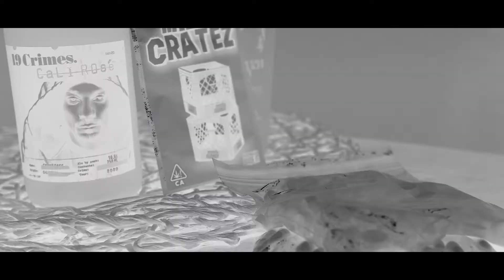Wat U Need (Caesar Scavella ft. Tommy Burnz)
Definitely one of the most exciting videos this year! This is one of the first NEW singles, since Caesar Scavella's full-length follow-up to his 2019's critically acclaimed mixtapes. Doing what he love with his Expanding of hiphop, alt-pop, gangster rap, and soul makes this to him another loose and carefree project, decidedly more independently mainstream-focused than his first two full length projects. With collaborators like Tommy Burnz, it's not hard to see why this would be anything less than another banger.